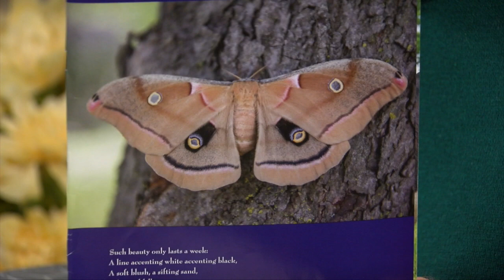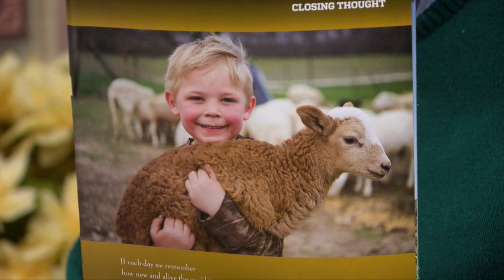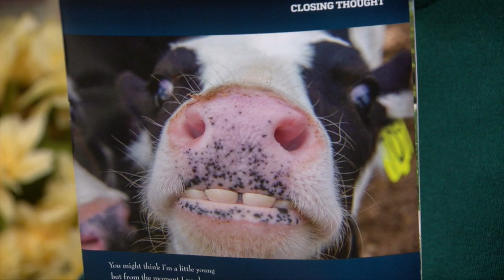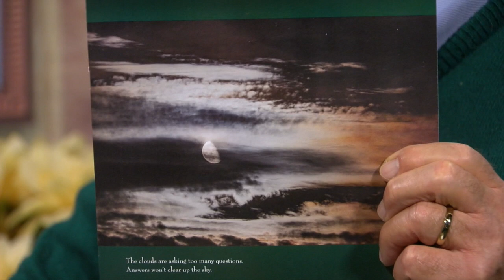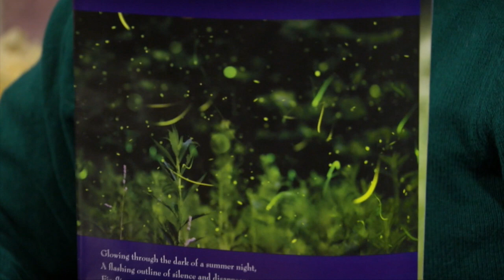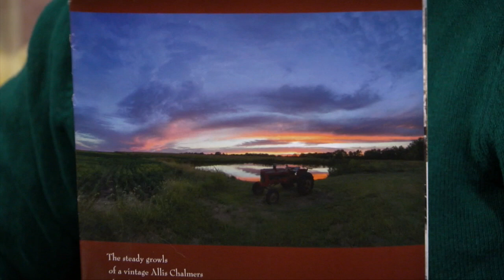Paul Pepper: Author/poet Walter Bargen, "Today's Farmer Magazine Part 4"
In this fourth iteration of what author/poet WALTER BARGEN calls his, "yearly Today's Farmer Closing Thought roundup," we hear beautiful lines of poetry like: "a line of burgundy fingering a faint light"; and "solitary sentinel on a snowy day"; and "the fireflies outline their own flight across these fields." January 7, 2022